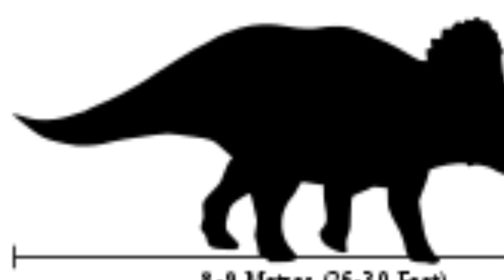Triceratops, um dinossauro que virou lenda!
fala galera do canal nesse vídeo eu falei sobre o triceratops, espero que tenham gostado :)
triceratops
tudo sobre o triceratops
quem foi o triceratops
triceratops e sua biologia
onde viveu o triceratops
a quanto tempo o triceratops viveu
qual o tamanho do triceratops
qual o peso do triceratops
quantas espécies tem de triceratops
dinossauro
dinossauros
a quanto tempo viveu o triceratops
paleontologia
quando e onde viveu o triceratops
ceratopsídeos
ceratopsideos
qual é o maior ceratopsídeo de todos
dinossauro com chifres
dinossauro com escudo
quem viveu com o t rex
o que significa triceratops
canais top @DilofoRaptor @paleoquia5817